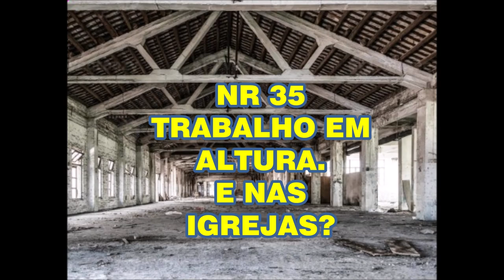TRABALHO EM ALTURA NR 35. E NAS IGREJAS TAMBÉM EVITE ACIDENTES.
Este é um tema bastante apropiado e se aplica a todas as igrejas, é melhor prevenir do que se acidentar.
obs: assista os vídeos específicos que abordam o assunto neste canal.

Obs: Compartilhem ao Máximo.